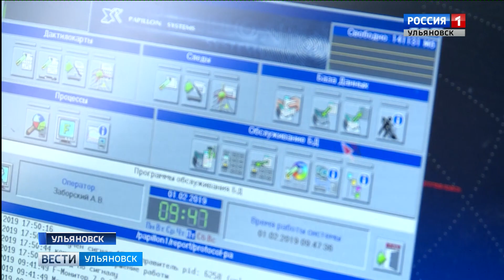Пресечена деятельность в сфере незаконного оборота наркотиков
Сотрудники Ульяновского линейного отдела МВД России на транспорте пресекли преступную деятельность в сфере незаконного оборота наркотиков.